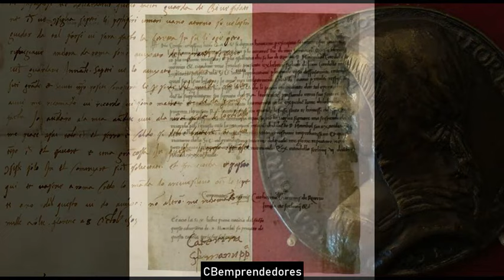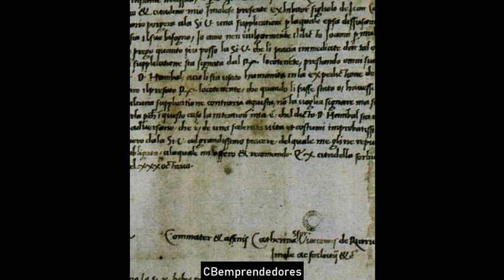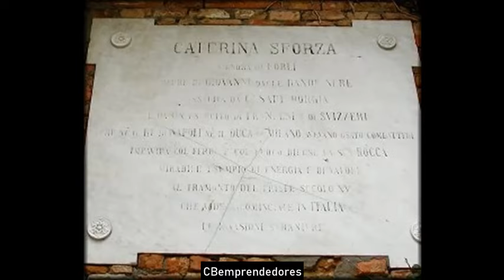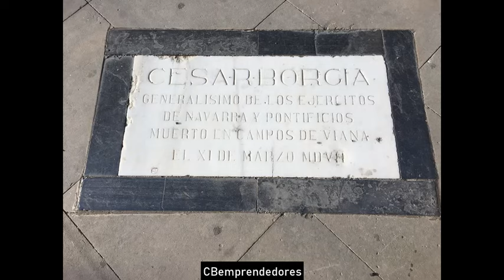📓 Caterina Sforza - Los pasajes de la historia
Catalina Sforza (Caterina, en italiano) (Milán, 1463 - Florencia, 28 de mayo de 1509), hija ilegítima de Galeazzo María Sforza (duque de Milán) y de Lucrecia Landriani, fue condesa de Imola y Forlì. Contrajo primeras nupcias con Girolamo Riario de Forlì en 1473.

Llamada Vampiresa de la Romaña, Diablesa encarnada o Virago cruelísima («virago» es utilizado por los italianos para definir a una mujer que lucha como un hombre) por su detractor el papa Alejandro VI debido a su resistencia ante los ataques del pontífice, lo cierto es que Catalina fue de las mujeres más relevantes de su tiempo.